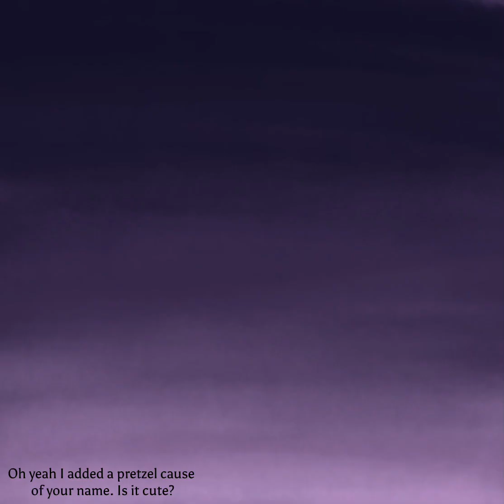My entry for pretzelfanartcontest (hope you like it @pretzel2545 :)